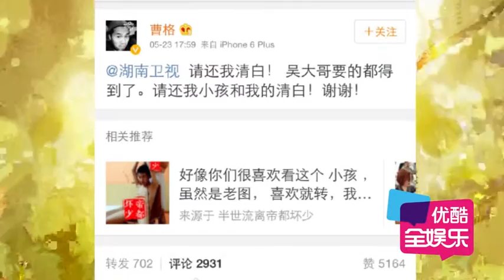曹格被指 遭網友逼瘋 王思聰評價 情商感人